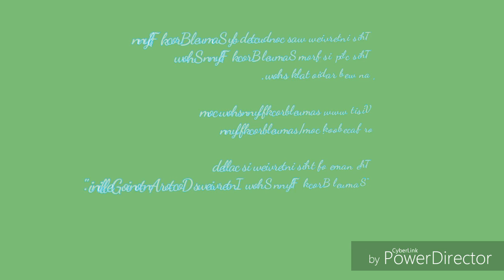SAMUEL BROCK FLYNN SHOW INTERVIEWS ANTONIO GELLINI